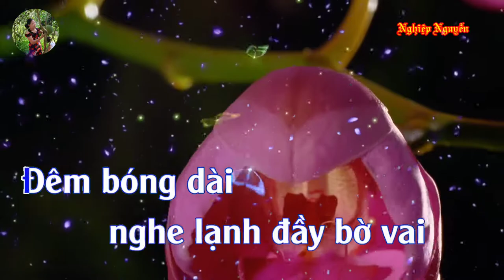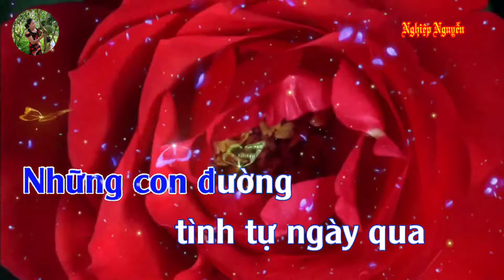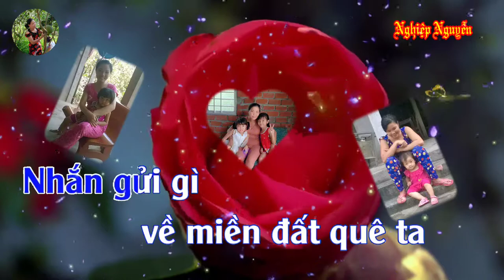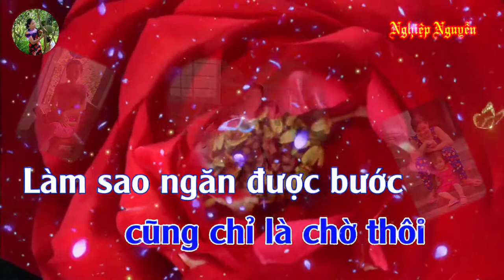Người Thương Kẽ Nhớ (Karaoke Tone Nam)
Tên bài hát : Người Thương Kẽ Nhớ
Tác giả : Hàn Châu
Của Kênh : Nam Huynh
Hợp âm bài hát :

Anh đi rồi, ngậm ngùi tôi ở lại
Đêm bóng dài, nghe lạnh đầy bờ vai
Người đi vương nỗi nhớ
Người ở lại mang nỗi chờ
Ngõ hồn cô quạnh bơ vơ
Chỉ còn lại một vần thơ
Anh đi rồi, nửa hồn tôi khờ dại
Trăn trở hoài những kỷ niệm chưa phai
Ngày tôi anh gặp gỡ
Ngày tạ từ tay vẫy chào
Mềm lòng chấp nhận xa nhau
Bởi dòng đời tựa sóng dâng cao
Anh ra đi, nơi trời xa xứ lạ
Nhắn gửi gì về miền đất quê ta
Anh vô tư hay là anh còn nhớ
Những con đường tình tựa ngày qua
Anh đi rồi, có nghĩa là xa xôi
Tôi ngóng chờ cũng chỉ là chờ thôi
Làm sao ngăn được bước
Người ở lại chung hướng đời
Tình mình đành chia phôi
Mắt lệ buồn, tuôn mặn bờ môi